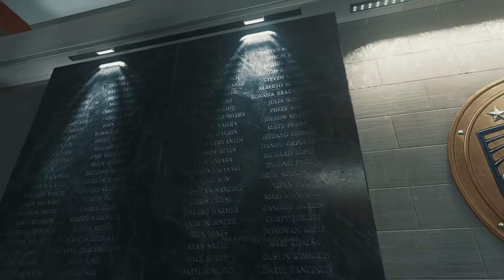Call of Duty: Infinite Warfare - Black Sky Parade: Salter & Nick KIA List Chat, Fleet Week Scene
/ Call of Duty: Infinite Warfare - Black Sky Parade: Salter & Nick KIA List Chat, Fleet Week Scene My Amazon